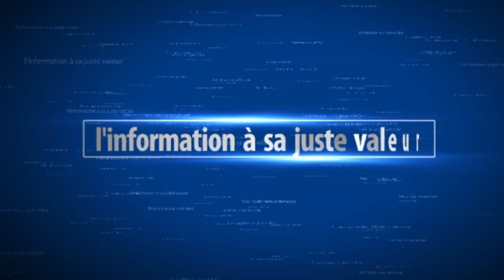Franc CFA - ECO : toute la vérité